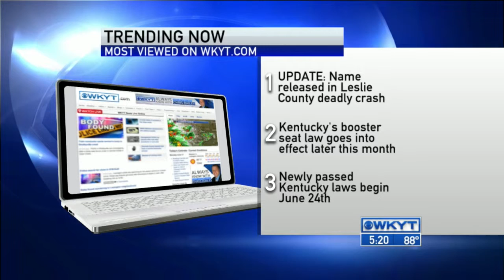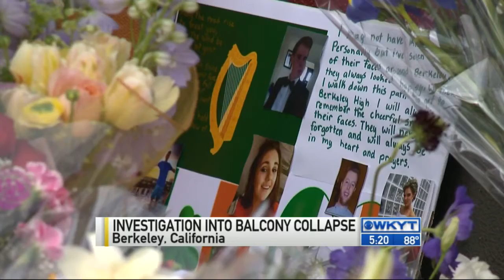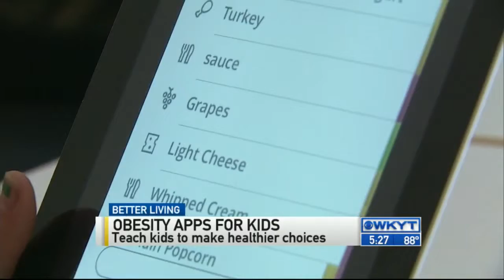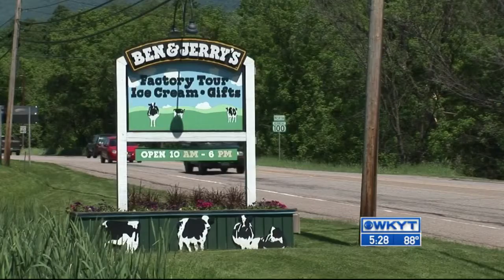WKYT News at 5:00 PM on 6-17-15